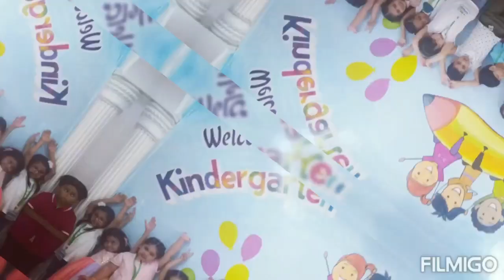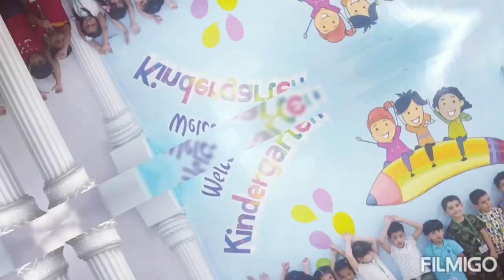Reema_International_School KG3D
KG3D
T. Amira